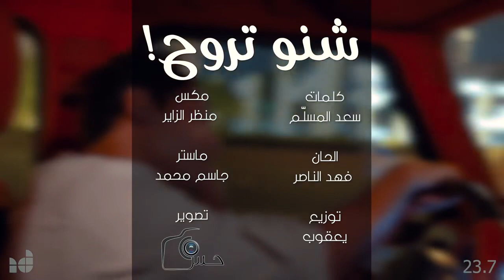رائعة ابراهيم دشتي - شنو تروح